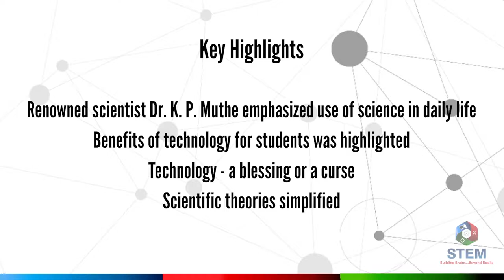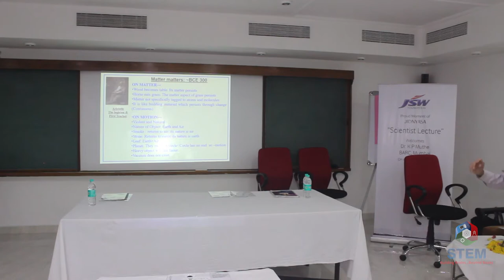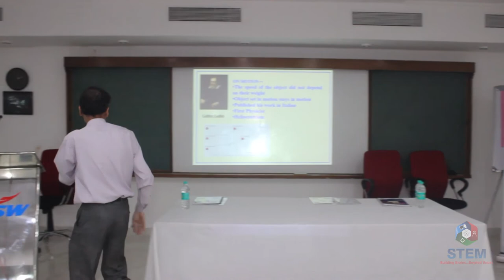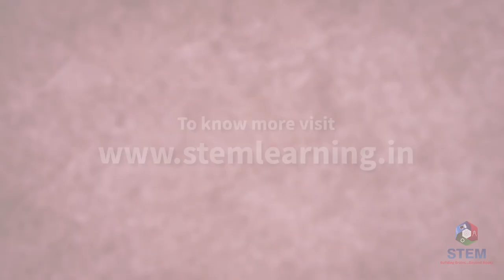Science in Daily Life | Scientist Lecture by Dr. K.P. Muthe, BARC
STEM Learning is an organization aimed to facilitate and implement Corporate Social Responsibility (CSR) in STEM education in India. As a social enterprise, we are committed to empowering children using the basic concepts of STEM (Science Technology Engineering and Mathematics) using Mini Science Centres.

JSW Steel & STEM Learning organized Scientist Lecture - "JIDNYASA" in Vashid on 4th January. 56 Teachers from 45 Schools participated in the lecture.

Senior scientists Dr K. P. Muthe & Dr Jayant Joshi from Bhabha Atomic Research Centre (BARC), Mumbai guided the audience about "Science in Daily Life".

Special thanks to Mr Prashant Das, Head - Human Resources, JSW Steel Coated Products Ltd. & Mr Arvind Kasbe, S.S.A. Education Department, Shahapur for your gracious presence.

Want to know more about STEM offerings and the change
that we are bringing in education sector pan India?